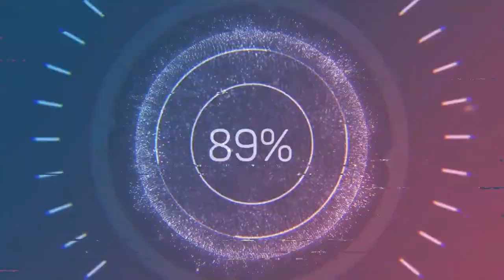YOZGAT ÇEKEREK'TE MEYDAN DÜZENLEMESİ BAŞLADI